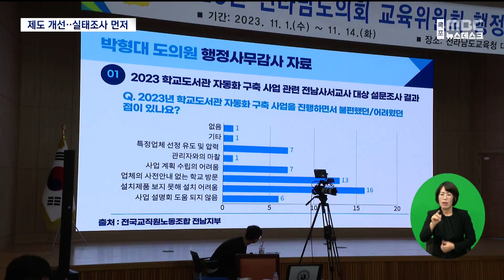특정업체 독식 지적.."제도개선 하겠다"[목포MBC 뉴스데스크]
◀ 앵 커 ▶

전남교육청에 대한 행정사무감사에서

학교 물품구입 과정에 문제가 있다는

도의회의 지적에 김대중 교육감이

제도를 개선하겠다는 입장문을 발표했습니다.

하지만 교육관련 단체들은 사과는 없고,

변명만 있는 '입장문'이라며

전수조사를 요구하고 나섰습니다.

◀ 리포트 ▶

 전남교육청에 대한 행정사무감사 마지막날.

 학교 물품 구매와 특정업체의

사업독식 문제가 또다시 지적됐습니다.

◀ SYNC ▶ 박종원 전남도의원 / 담양 1선거구 민주당

고가의 세트를 관리자에 의해서

또 신청하게 되었다는 이런 것은

좀 문제가 있다고

저도 생각하고 있습니다.

 김대중 교육감은 곧바로 "물품선정위원회의

역할을 재정립하고, 클린신고 센터도

구축하겠다"는 입장을 밝혔습니다.

 특히 사업자의 부적절한 영업행위나 허위사실 유포 등에 강력 대응하겠다고 강조했습니다.

◀ SYNC ▶ 김대중 전남교육감

 저는 그건 반드시 이번 기회에 아예 관리자가

물품 선정위원회에 관여할 수 없도록

(하겠습니다.)

 박형대 의원은 미래교육 과정에서

교사 등의 운영 능력을 높이는 것이 필요한데,

사업으로만 접근하면서 물품 구매과정에서

의혹이 제기되고 있다고 지적했습니다.

 또 기상전광판 사업과 관련해 필요 없는

위치에 설치된 학교도 있다며

거듭 문제를 제기했습니다.

◀ SYNC ▶ 박형대 전남도의원 / 장흥1선거구 진보당

 거짓 수요가 발생이 된 것이고.

억지 수요를 만들어 낸 겁니다.

그러다 보니까, 교육 여건 사업비

총 35건 중에서 100%가

T업체로 갔습니다.

 김대중 교육감은 특정 사례에 대해서는

현장확인을 통해 점검해 보겠다며

거듭 제도개선을 다짐했습니다.

◀ SYNC ▶ 김대중 교육감

 결국은 우리 교육 가족들의 문제이기 때문에

어떻게든지 통합을 하고 서로 의견을

나누도록 적극적으로 나서서

해결을 해 보겠습니다.

 한편, 전교조 등은 보도자료를 내고

사과는 없고 하나마나한 입장문 발표라며

철저한 조사를 촉구했습니다.

 전남도의회 행정사무감사는 마무리됐지만,

전남교육청 특정 사업과 학교 현장 물품

선정문제는 여전히 논란이 될 전망입니다.

◀ END ▶